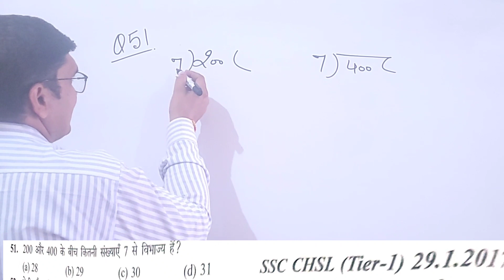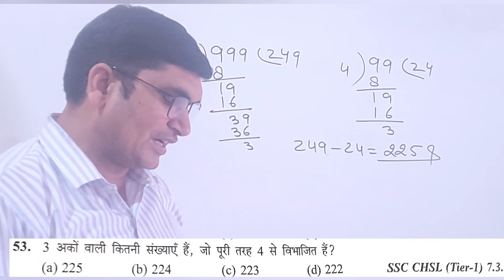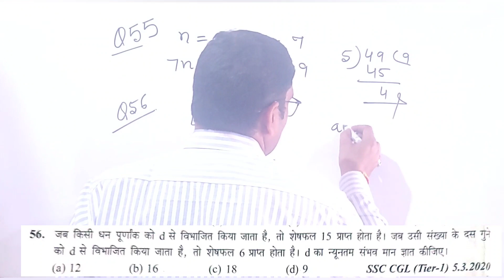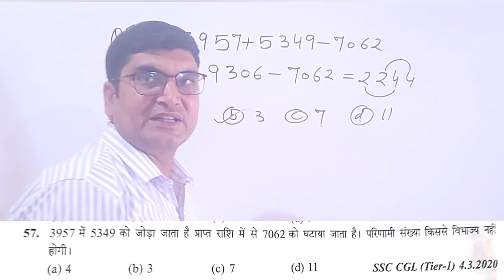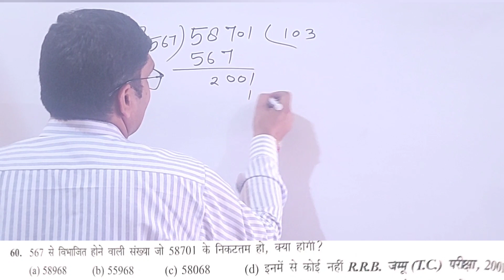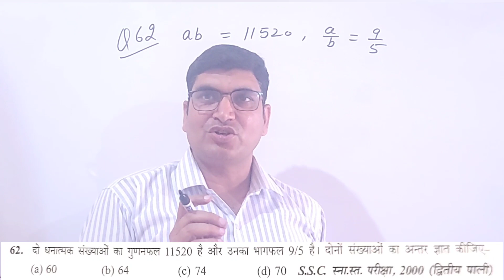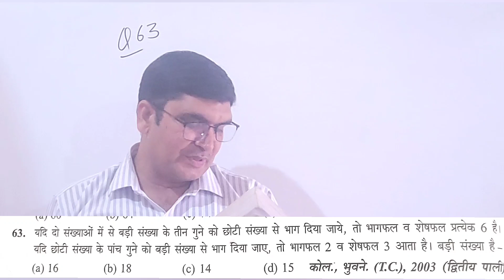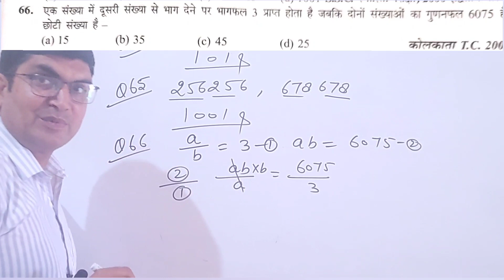number system sd Yadav | SD yadav math solution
sd yadav math book solution

sd yadav math

sd yadav percentage

sd yadav number system

sd yadav

sd yadav profit and loss

sd yadav time and work

sd yadav book solution

sd yadav simple interest

sharda maths book solutions

sharda math

sharda math expert

sharda maths book review

sharda mathematics

sharda math shankaracharya

sharda math book

sharda math dwarka

sharda maths book solutionsnumber system